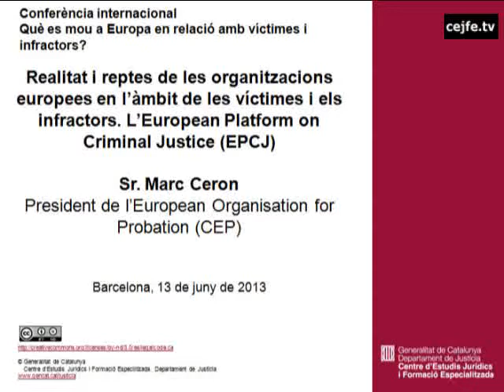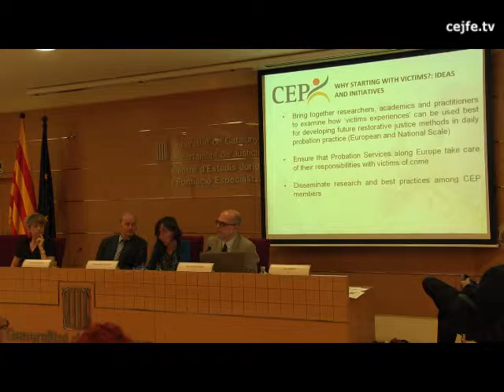Realitat i reptes de les organitzacions europees en l'ambit de víctimes i infractors. Sr. Ceron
Realitat i reptes de les organitzacions europees en l'ambit de víctimes i infractors. L'European Platform on Criminal Justice (EPCJ). Sr. Marc Ceron, president de l'European Organisation for Probation (CEP)
Conferència internacional: Què es mou a Europa en relació amb víctimes i infractors?